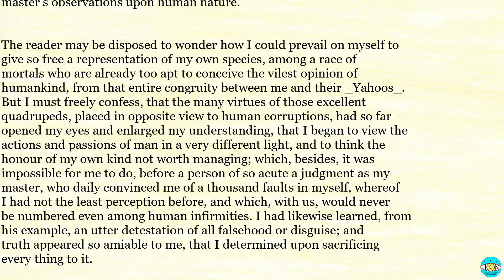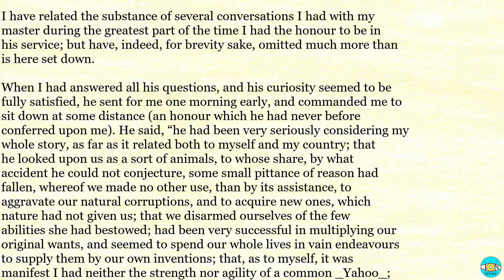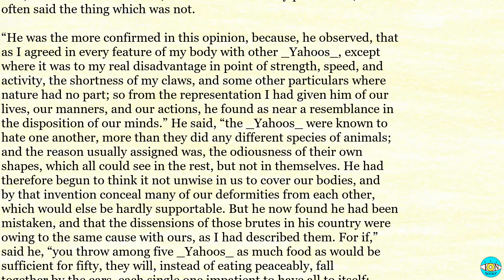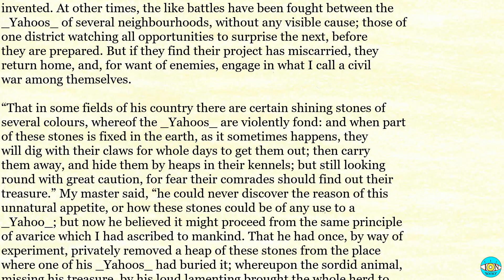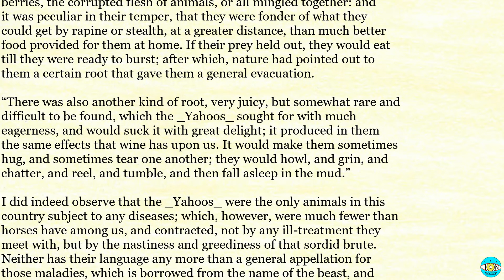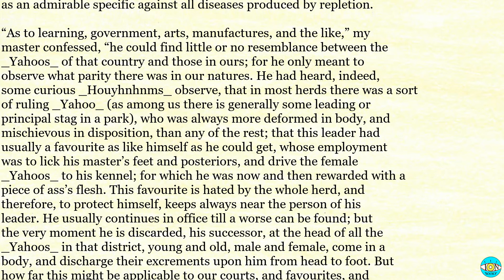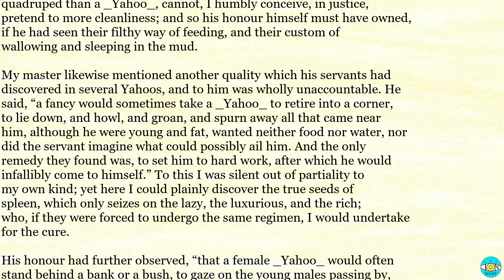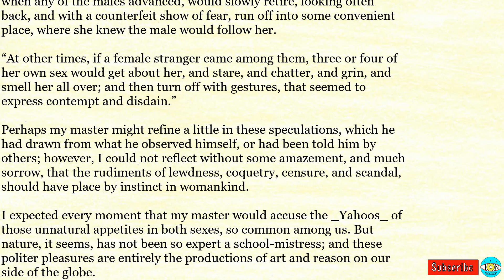Gulliver's Travels - Videobook | P34 🎧 Audiobook with Scrolling Text 📖